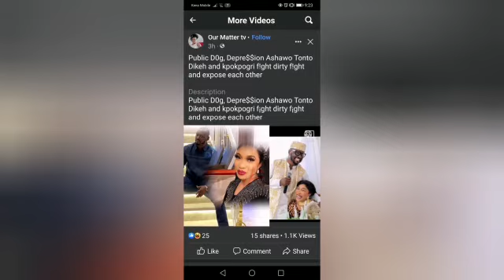PUBLIC D0G,DEPRE$$ED ASHAWO TONTO DIKEN AND KPOKPOGRI FÏGHT AND EXPOSE EACH OTHER 🙄🥲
PUBLIC D0G,DEPRE$$ED ASHAWO TONTO DIKEN AND KPOKPOGRI FÏGHT  AND EXPOSE EACH OTHE